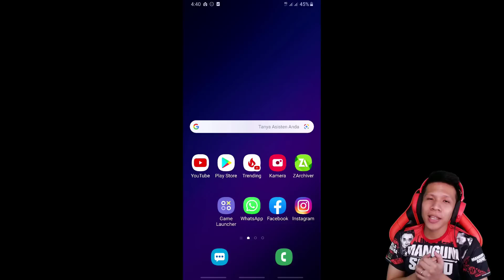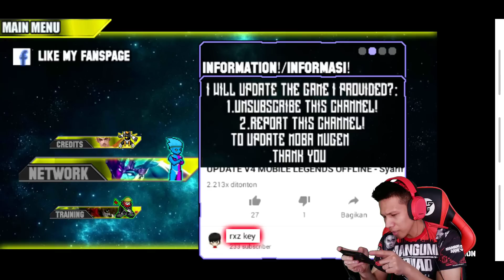YES ! Mobile Legends Mode OFFLINE Terbaru !?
Mobile Legends OFFLINE Versi terbaru guys^^

Tutorial Cara Download Dan Pasang ?